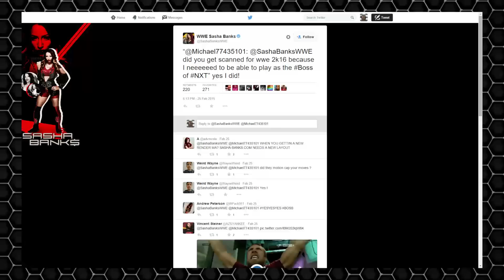WWE 2K16 Roster Update: Lucha Dragons, Corprate Kane & Invasion Booker T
Booker T, Colonel Mustafa, Emma, Eva Marie, General Adnan, Kalisto, Kane, Lord Steven Regal, Sin Cara, Summer Rae, Tamina, Triple H

Confirmed superstars for WWE 2K16

King Barett
Booker T
Colonel Mustafa
Daniel Bryan
Dean Ambrose
Emma
Eva Marie
Finn Balor
General Adnan
Kalisto
Kane
Lord Steven Regal
Paige
Seth Rollins
Sin Cara
Stone Cold
Summer Rae
Tamina Snuka
Triple H

Uncomfirmed Announcements:

John Cena
Sasha Banks

Almost all information sourced from IGN